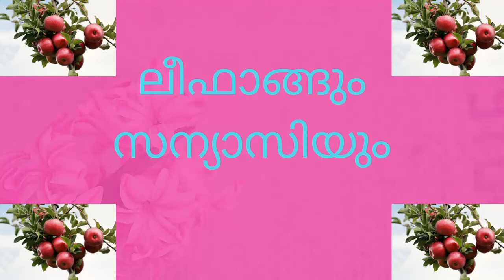12 June 2022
It's a chinese story ... Just njoy ...